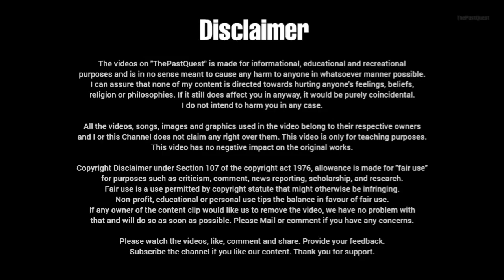The Brutal Execution of Zinaida Portnova who killed 100 Nazi Soldiers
Zinaida Portnova a Soviet partisan age 17. she killed more than 100 Nazi German soldiers. She was captured by German and was Execution. she was posthumous Hero of the Soviet Union also received order of Lenin.